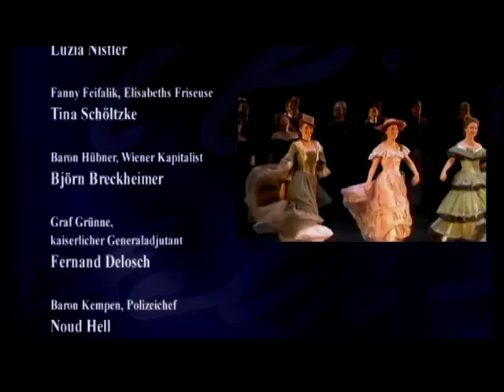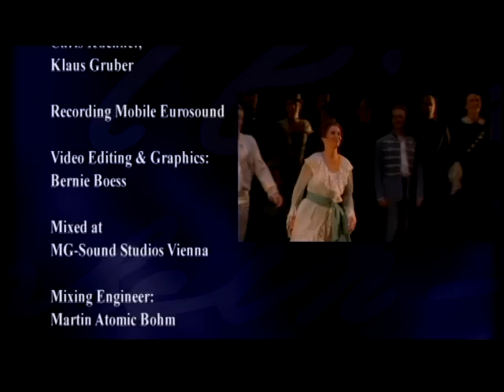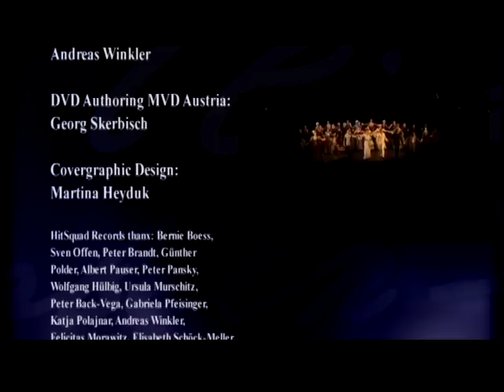Elisabeth - Das Musical. 43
- ENDE -

Elisabeth Amalie Eugenie,
Herzogin in Bayern
auch Lisi, Sisi und Sissi genannt;
* 24. Dezember 1837 in München, Königreich Bayern
† 10. September 1898 in Genf
war eine Prinzessin aus der herzoglichen
Nebenlinie Zweibrücken-Birkenfeld-Gelnhausen
des Hauses
Wittelsbach und durch ihre Heirat mit
Franz Joseph I. ab 1854 Kaiserin von Österreich
und seit dem Ausgleich von 1867 auch
Apostolische Königin von Ungarn.